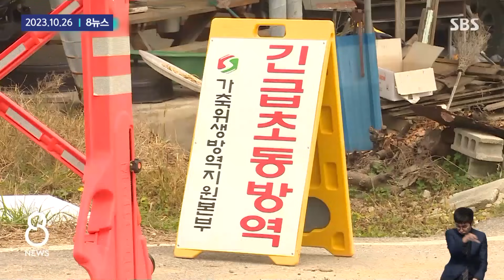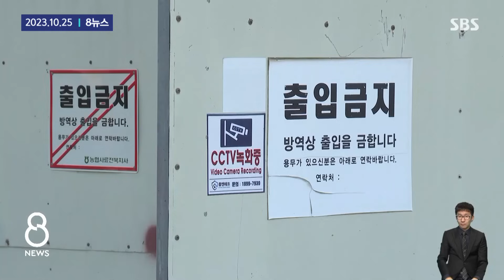피부에 혹이 다닥다닥..일주일 만에 미친 확산세 / SBS / 모아보는 뉴스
00:00 '한우의 고장' 횡성까지 퍼졌다…경북·전남 럼피스킨병 방어 총력
01:43 "전국 소에 백신 접종"…한우 도매가 13% '껑충'
03:34 럼피스킨병 남부로 확산…전북서도 첫 확진 발생